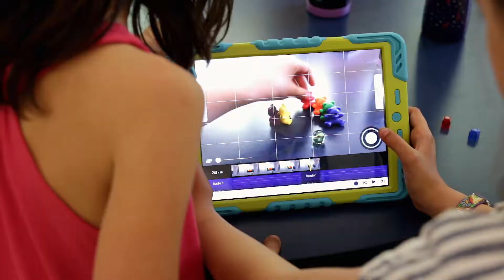École du Pacifique et Secondaire Chatelech - Sechelt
Située à Sechelt, l'école du Pacifique est une école publique francophone du CSF. Offrant un programme éducatif au primaire et au secondaire via le programme francophone délivré au Secondaire Chatelech, les élèves de la maternelle à la 12e année apprennent et vivent en français dans un environnement collaboratif et innovant.

pour en apprendre plus.